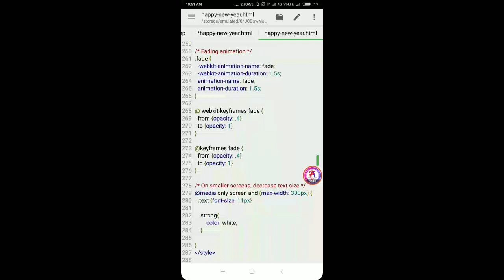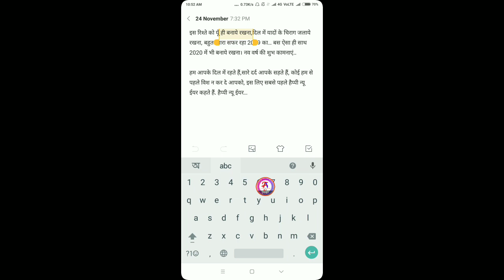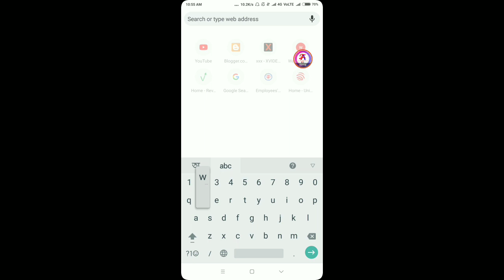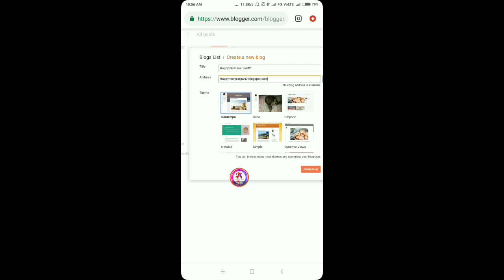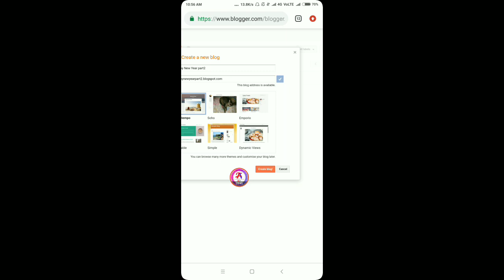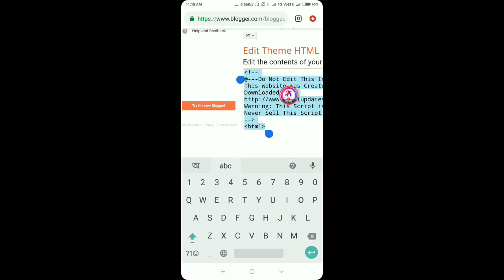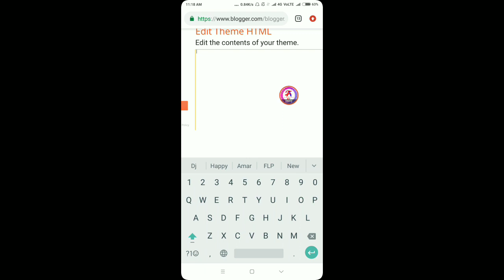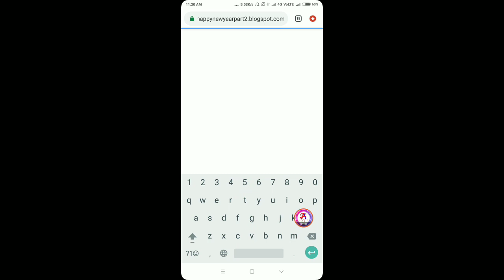New Year Wishing Script Part 2 | Happy New Year 2020 Viral Script | New Year Whatsapp Viral Script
New Year Ka Wishing Script Part 2 | Happy New Year 2020 Viral Script | New Year Whatsapp Viral Script

My Mike
My Mobile
                             Amar Tech 0.1
My Instagram I'd 👇
इस रिश्ते को यूँ ही बनाये रखना,दिल में यादों के चिराग जलाये रखना, बहुत प्यारा सफर रहा 2019 का… बस ऐसा ही साथ 2020 में भी बनाये रखना। नव वर्ष की शुभ कामनाएं..

हम आपके दिल में रहते हैं,सारे दर्द आपके सहते हैं, कोई हम से पहले विश न कर दे आपको, इस लिए सबसे पहले हैप्पी न्यू ईयर कहते हैं. हैप्पी न्यू ईयर…

Happy new year viral script download 2020
new year viral script 2020 download new video
happy new year 2020 viral script download free
happy new year 2020
New Year Ka Wishing Script | Happy New Year Viral Script | New Year Whatsapp Viral Script |
Christmas Wishing Script | Pro New Year WhatsApp Viral Script
Happy new year 2020 video , Message , Greetings , Wishes , song , video
Happy New Year 2019 free wishing script for a blogger with Google Adsense approval Hindi
NEW YEAR Status 2020 Happy New year Whatsapp Status Video 2019||status king
How to Create Any WhatsApp Viral Script in 1 Click | Earn $4000+ from Adsense or Without Adsense
New year wishing script | Happy new year 219 wishes script
happy new year viral script for blogger, happy new year 2019
new year viral script
happy new year viral script
new year viral whatsapp script
happy new year 2019 viral script
happy new year whatsapp viral script
Thankyou for watching :- AMAR TECH 0.1